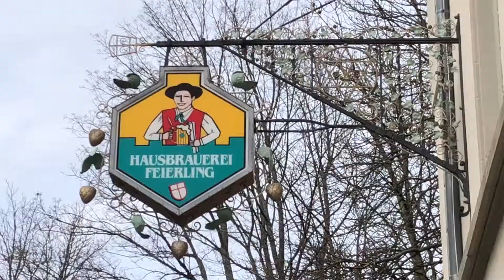Freiburg Germany For Lunch